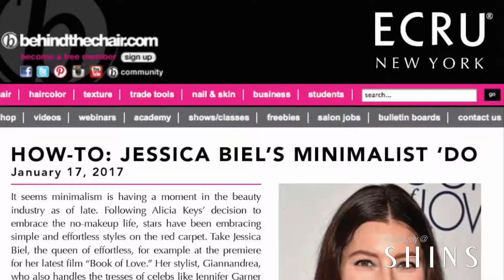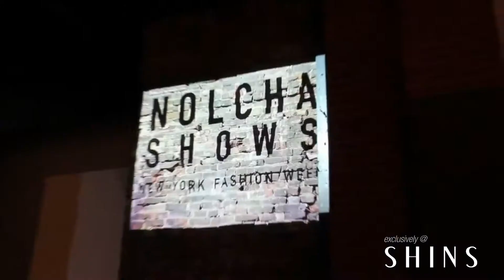ECRU New York Exclusive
ECRU NEW YORK COSMETIC HAIR CARE

A collection of haircare products that combine quality skincare ingredients with the performance of professional haircare.The results? Products that TREAT & PERFORM !